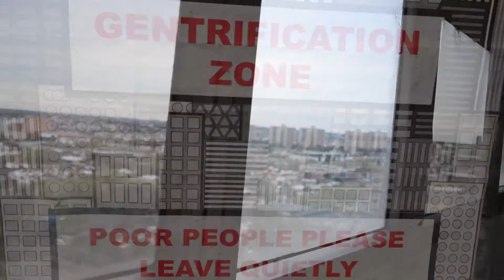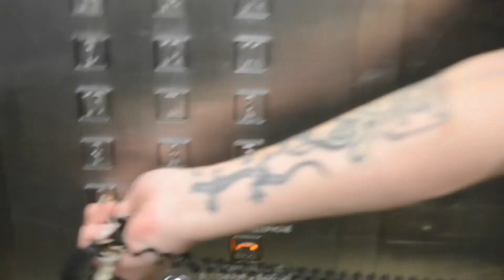Underground Survival Project part 1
Convenience being our warden and humanity our building blocks of this diverse community.
I suspect by a combination of good intentions and bad we have all found ourselves here, perhaps some are saved from a life of much more severe destitution while others are hindered by their surroundings in such a way that their dreams may not even be dreamt.
It is a place of history dating back b4 colonisation. The descendants of that time are still here in different forms, still holding that spirit but also holding the pain of that concrete tar and steal that now divides the land into our self-imposed cell blocks. But within this social experiment are a wealth of inner world's cultures and characters all with their own wild and wonderful stories of survival.

Gentrification has always been an issue for poor communities but with our dying earth something more sinister then that is lurking. The top of the sword says gentrification but the other side of the blade spells population control as it severs our heads from our bodies.
The powers that be are wielding a sharp knife. R they about to cut us loose ..we duck for cover but can we escape the fate they have orchestrated for our little world.

It started with a letter...